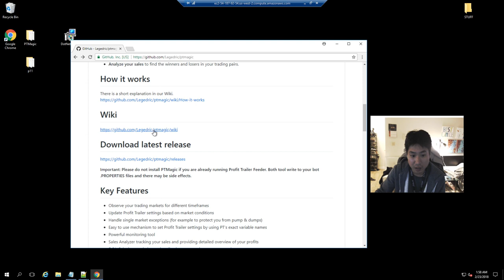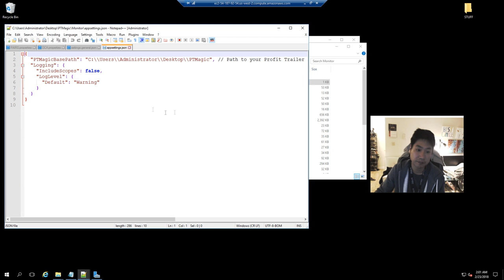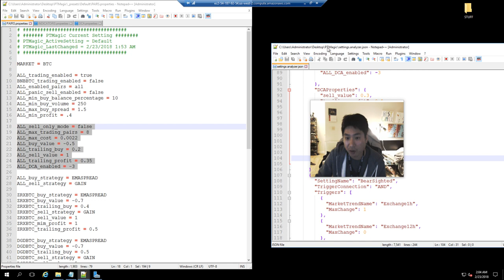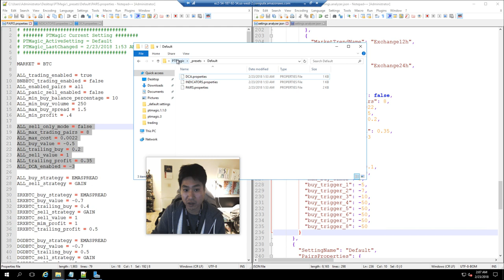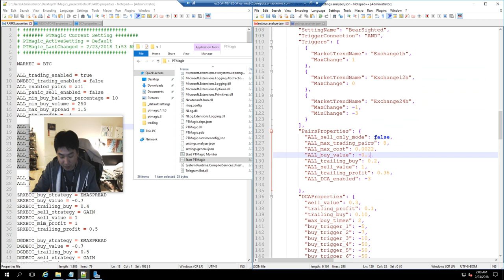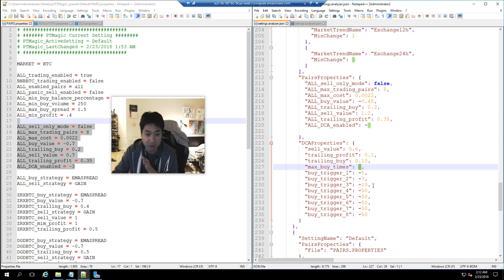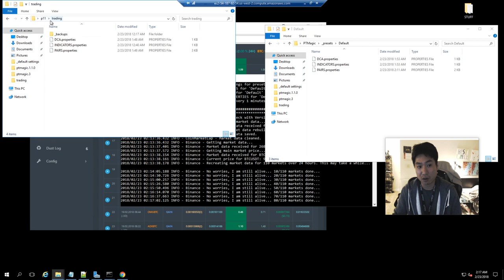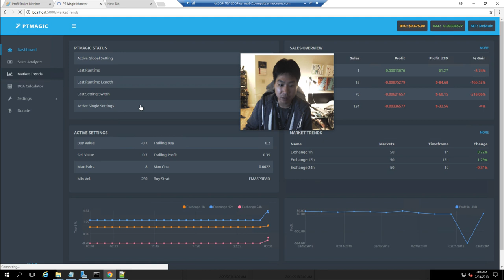ProfitTrailer MAGIC - Installation Walk-through - daily blog 43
You guys asked for it. Here it is. PT Magic download down below.

If you would to help me directly and donate (thank you):
Nano: xrb_1nfpw7xepuuuxqc97od519tok5pwexmu113hfcs4hqhz3it8wg7khqzexsy1
BTC: 1FjBF19TDrsAjtkmeWT6r3jSJG9Zi8YzYz
ETH: 0x77dd2f8259f04ef6ac1381d787c5e0c59d582084
LTC: LMigqSTGKJ7zsbt5esgfEbRJfbRDtAJEUn